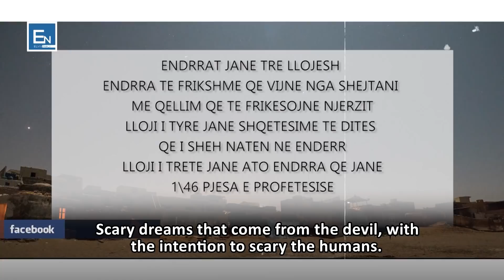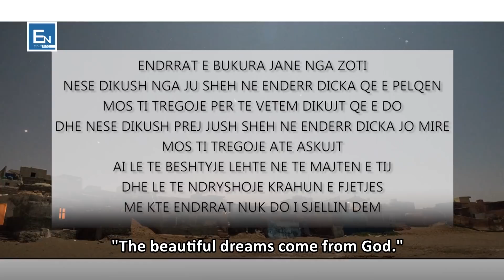Llojet e endrrave - Çfarë duhet të dini?